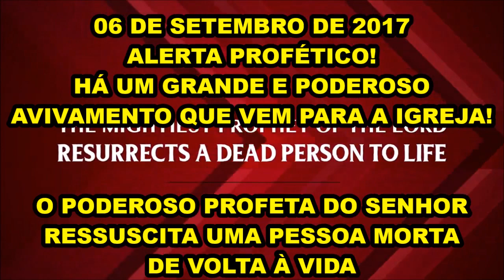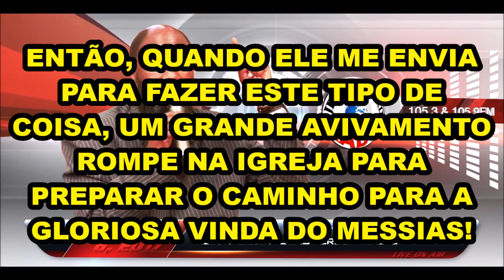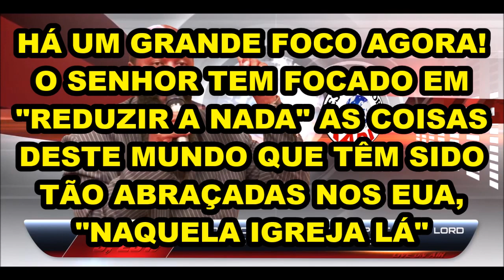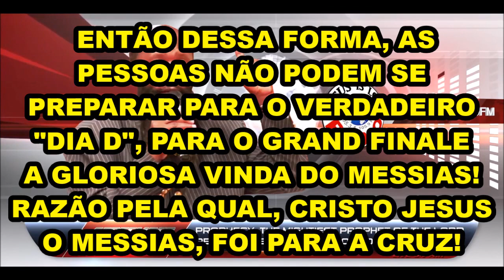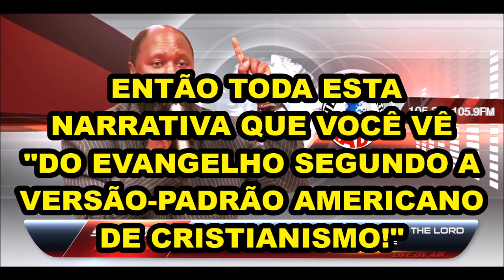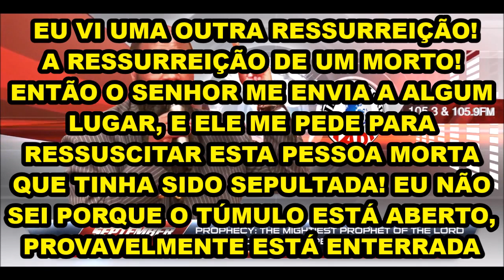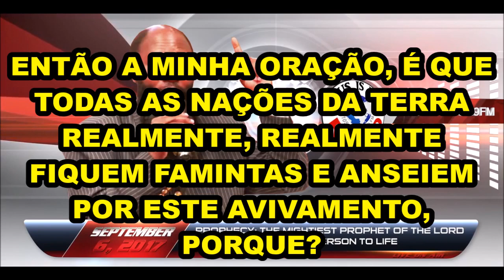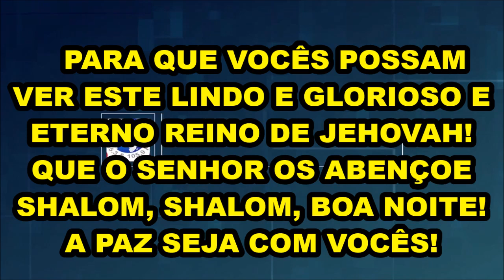06 09 2017 UM GRANDE AVIVAMENTO ROMPE QUANDO O PODEROSO PROFETA DO SENHOR RESSUSCITA UM MORTO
ALERTA 2017: DEUS ORDENA AO BRASIL E ÀS NAÇÕES DA TERRA, QUE FAÇAM UM DIA DE JEJUM EM PANO DE SACO E CINZAS, COMO NÍNIVE, POIS O FIM CHEGOU!!! TERREMOTO E TSUNAMI VINDO AO BRASIL, O APOCALIPSE, A GUERRA NUCLEAR E A TRIBULAÇÃO INICIAM, E O ARREBATAMENTO É IMINENTE!!! Deus envia Seu último profeta, Dr. David Owuor, para avisar a todas as nações da terra que o Messias está mesmo vindo, e que todos devem fazer um ato de arrependimento diante de Deus, e praticar a Santidade e a Justiça para serem salvos dos eventos terríveis que iniciam. Esse profeta já tem 80 profecias cumpridas no mundo todo, desde 2004, quando iniciaram os eventos apocalíticos do fim dos tempos. A liberação dos 4 Cavaleiros do Apocalipse, de 2004 a 2011, iniciaram um ciclo de destruição global que culminará com a vinda do Messias e o Arrebatamento, na hora da Meia-Noite! Acabando a Dispensação da Graça, começará então o período mais terrível sobre a terra, os 7 anos de Tribulação sob o reinado do maligno.
Deus está repetindo a Bíblia, e assim como escolheu Moisés para libertar Israel do Egito, agora Ele escolheu o profeta David para restaurar os altares das igrejas da terra, preparando o caminho da volta do Rei Jesus.
Esse profeta era um renomado cientista, quando Deus o chamou na Universidade de Haifa, em 2004, dando-lhe missão semelhante à de Moisés e de Elias, cumprindo Malaquias 4:5. Deus o ungiu com poder extraordinário para acordar e restaurar as igrejas de todas as Nações da terra, para voltarem ao Arrependimento e Santidade, devido à iminente Vinda do Messias. Ele possui 80 profecias já cumpridas desde 2004, como o Tsunami da Ásia, o Furacão Katrina, o terremoto do Haiti, com 300 mil mortes, o terremoto e tsunami do Japão, e recentemente os terremotos do Nepal, do Chile, e da Itália em 2016, todas gravadas e documentadas no Youtube, rádios e TVs, antes e depois de ocorrerem.
Com mais de 1000 vídeos gravados ao redor do mundo, Deus deu a ele visões sobre o Fim dos Tempos, e em 2007 mostrou-lhe um relógio de ouro nos céus marcando 1 minuto para a Meia-Noite. Ele não disse, mas se esse minuto representar 10 anos, o ano de 2017 pode ser um ano decisivo para a igreja dos gentios, pois será o ano 5777 em Israel. Em uma visão, viu Israel tendo que iniciar a Guerra Nuclear Israel-Irã, e diz que o Arrebatamento é junto com esse evento. Deus mostrou a ele as alianças de casamento e a Ceia das Bodas do Cordeiro prontas, apenas esperando a igreja subir (a Noiva do Cordeiro). Viu que a maioria das igrejas perdeu o Arrebatamento por não praticar a Justiça e a Santidade, pois somente os justos e santos herdarão o Reino de Deus.
A sua profecia mais chocante foi a maior visitação do Novo Testamento, a descida da Nuvem de Deus na terra em 2012, profetizada 30 dias antes e anunciada nas rádios e TVs. Seis milhões de pessoas foram conferir, no dia 31/12/2012, se a Nuvem do tempo de Moisés iria mesmo voltar à terra após 3500 anos. E no dia marcado, após milhares de curas milagrosas, a Nuvem veio dos céus, em forma de tornado, descendo sobre o profeta e sendo fotografada na Mega Reunião histórica de Nakuru, Kênya. Foi filmada também uma coluna de luz descendo dos céus sobre o altar onde o profeta do Senhor ministrava.
O Apocalipse está em pleno curso, e as ovelhas precisam se preparar, a perseguição aos cristãos já está em 133 países, e logo estará também no Brasil. Lembrem-se que ele não é apenas mais um profeta, este é o mensageiro que Deus enviaria antes da Vinda do Messias, o profeta da Restauração de tudo. "Eis que enviarei o profeta Elias antes do Grande e Terrível Dia do Senhor." Malaquias 4:5.
Brasil: Whats 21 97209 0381 ARCEBISPO Maurício Augusto - Campo Grande/MS